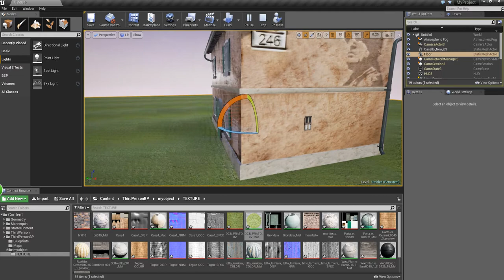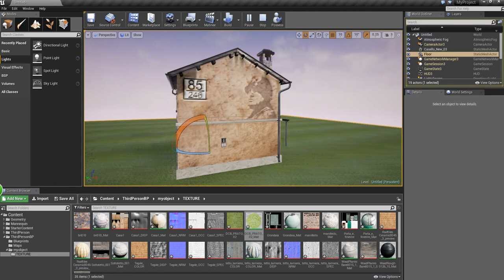Test Blender 3D e Unreal 4